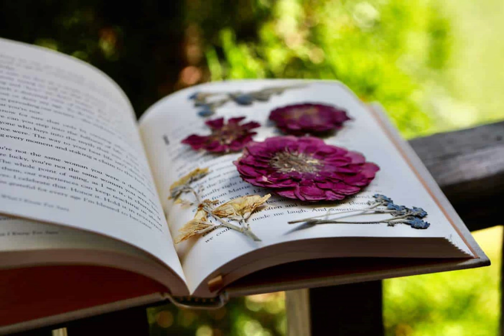سوکھے ہوئے ہیں پھول کتابوں میں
Song:   سوکھے ہوئے ہیں پھول کتابوں میں
Singers: Ai king, Ai queen
Lyrics: zaheer udaas